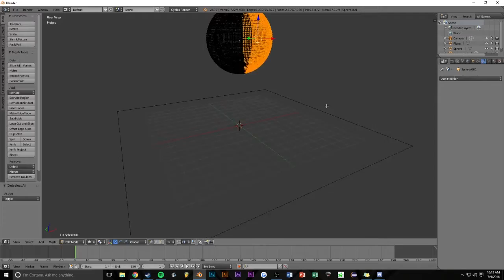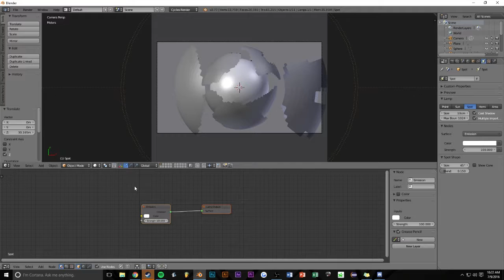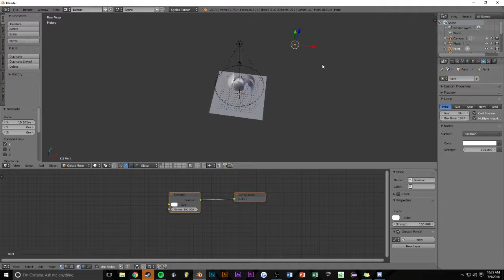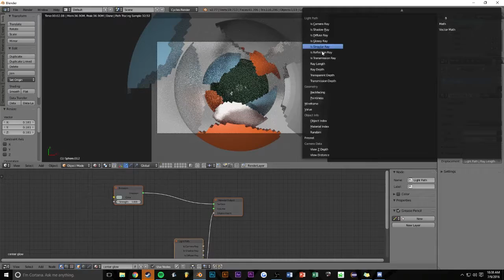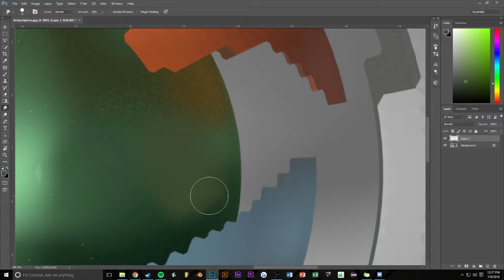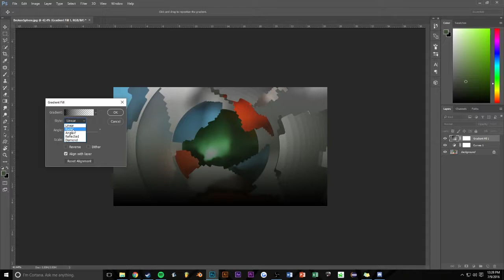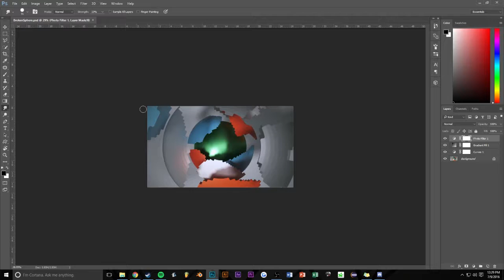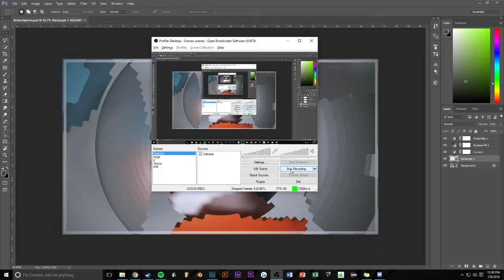Blender Speed Art "Broken Spheres" (Blender/Photoshop Tutorial)